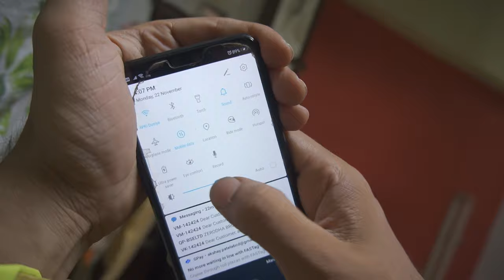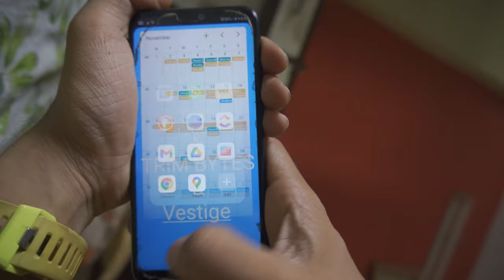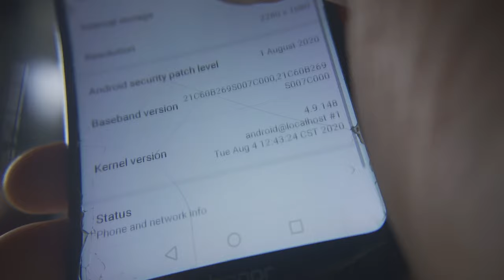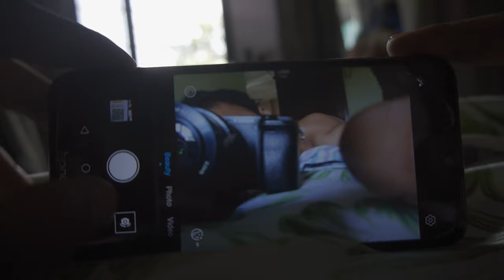💋Secondhand Love Story Lasted 3years💋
this the review of my phone which i love but the way review was executed is lazy and bizarre.. sorry for it.